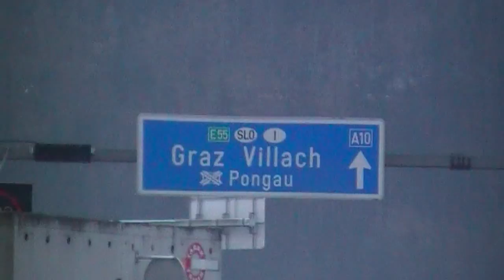Schladming 2016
asi tak koncem ledna :-)